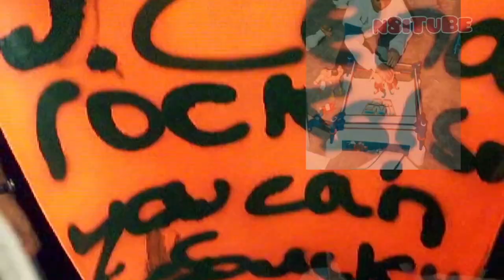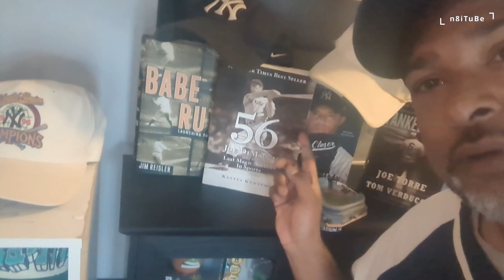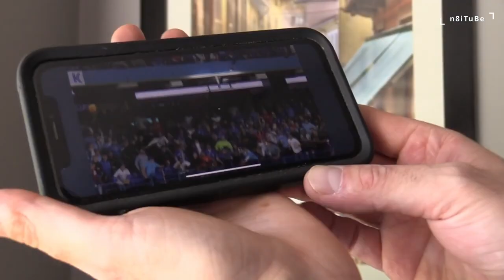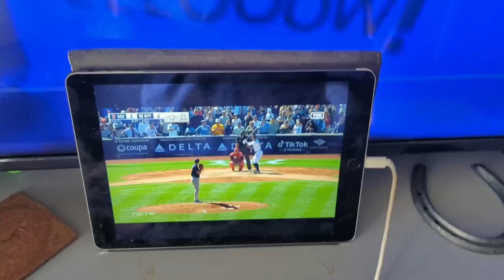How many homeruns did Aaron Judge hit in 2022? Baseball Vlog of the last week of the homerun chase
All Rise! New York Yankees Aaron Judge homerun chase in 2022 was the major story of the year.

New York and Toronto being our homes we saw a lot of The Judge. We take a look back at the week that was the chase for 62.

It started off as a game day vlog for Dhani as he witnessed number 60 & Stanton's walk off Grandslam in New York but then quickly turned into a bigger idea when n8 went to a Jays vs Yankees game in Toronto hoping to witness history.

This video features our footage mixed with real commentary from Red Sox vs Yankees in New York on September 20, 2022 & Yankees vs Blue Jays in Toronto on September 27, 2022.